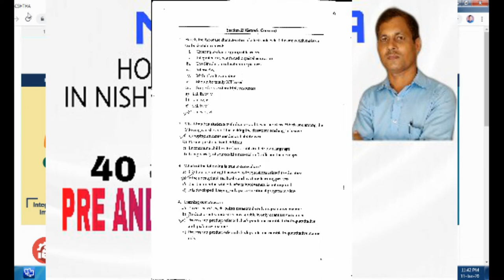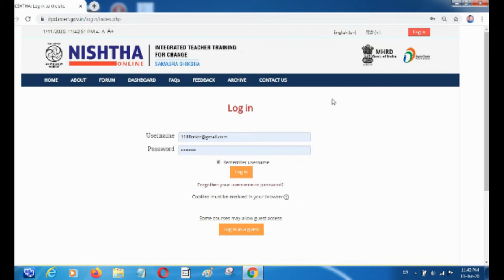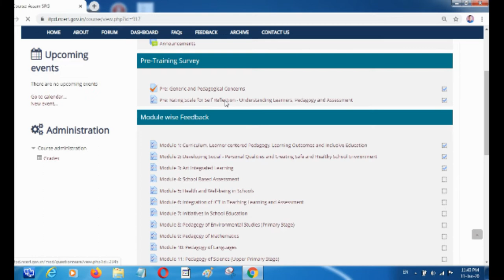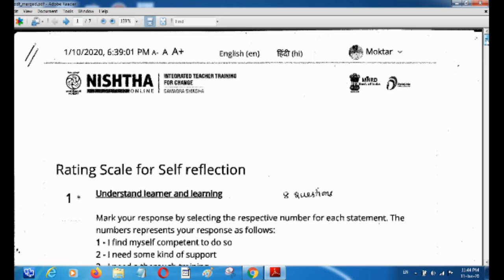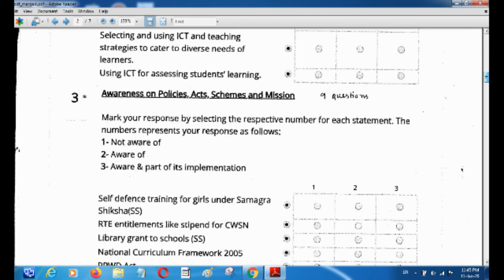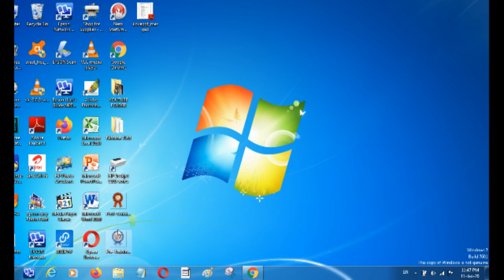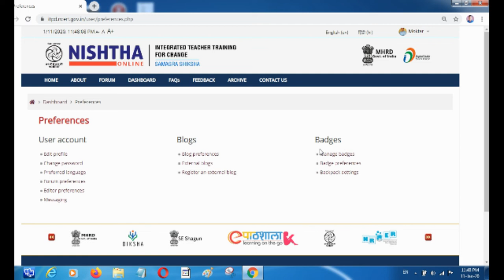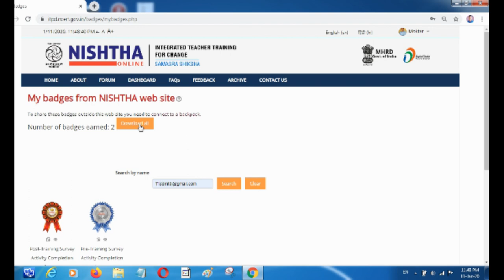NISHTHA AWARD | CONCEPT LEARNING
In this video it is described how to complete the online activities of NISHTHA Training and how to win the Pre-test and Post-Test completion award offered by NISHTHA Admin.